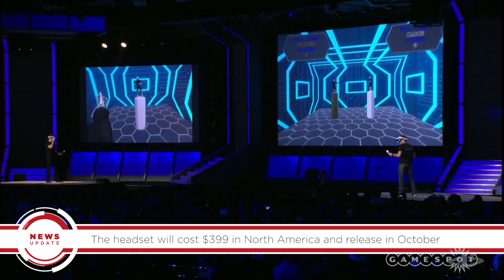PS VR Price & Release Window Announced!! - GS News UPdate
At GDC 2016 PlayStation VR announced $399 price and October 2016 launch date.